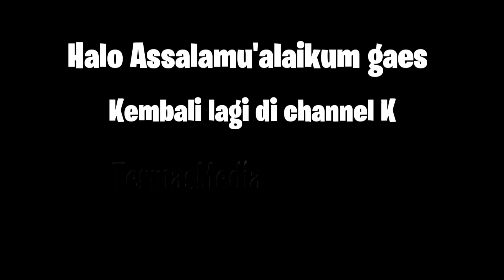WOW!!! AUTO KEBIKIN SHOWROOM!!! UNBOXING SNACK YORITOS BERHADIAH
Assalamu'alaikum gaes
Divideo ini kite bakal brebek2 SNACK BARU LAGEH YG BAKAL BIKIN BANGJAJAN KEBIKIN SHOWROOM DAH!!!
Tonton video ini sampe abis dan SHARE sebanyak"nya ya woy, biar gak mubadzir. Ahihi

CIKI BERHADIAH EMAS
CIKI BERHADIAH EMAS